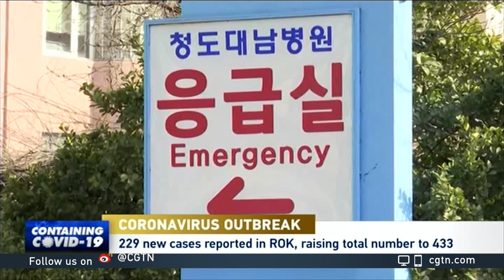229 new cases reported in ROK, raising total number to 433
In South Korea, 229 new cases of the novel coronavirus have been confirmed, raising the total to 433.